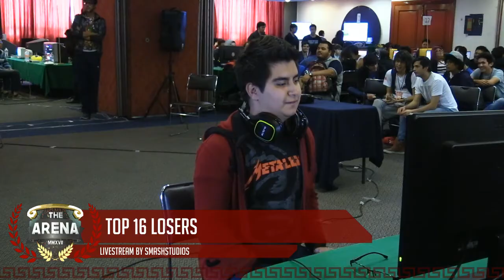The Arena: HY | TFS | Richy(DK) vs SF | Richi(Lucario) top 8 qualifier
top 8 qualifier match with Richy vs Richi at The Arena